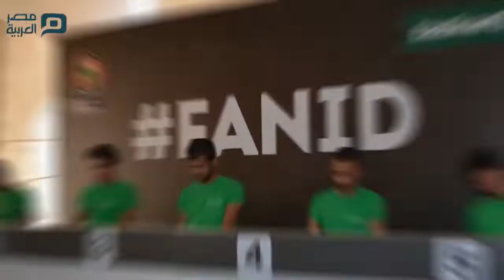مصر العربية | مكاسب حققتها الكرة المصرية من افتتاح أمم أفريقيا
ليلة رائعة قضتها جماهير الكرة على مستوى مصر وقارة أفريقيا بأكملها وهي تشاهد حفل الافتتاح الرائع لبطولة أمم أفريقيا، والذي أثبتت مصر من خلاله جدارتها بتنظيم أكبر الأحداث الرياضية